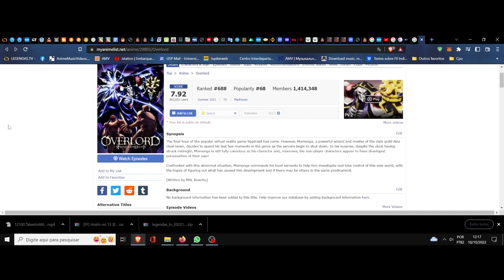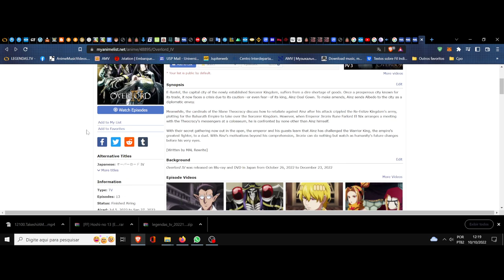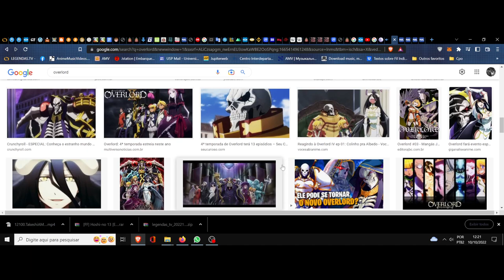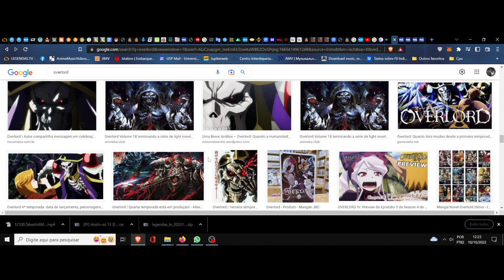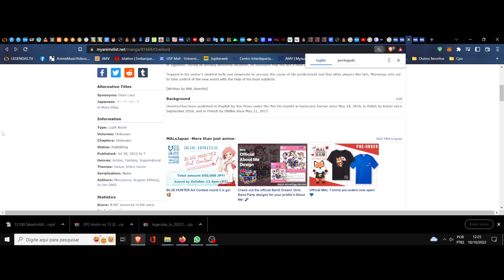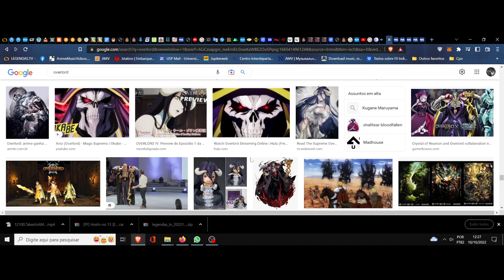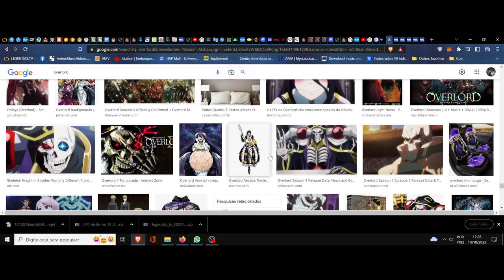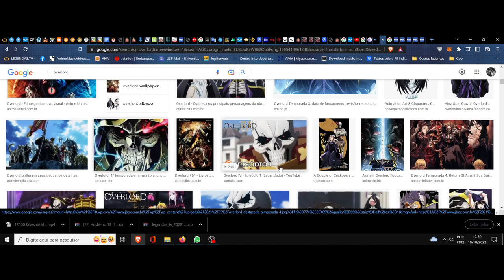(FD) Overlord. O nosso genocida de estimação. Qualquer semelhança com a realidade é mera realidade